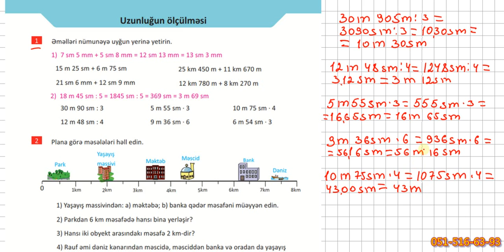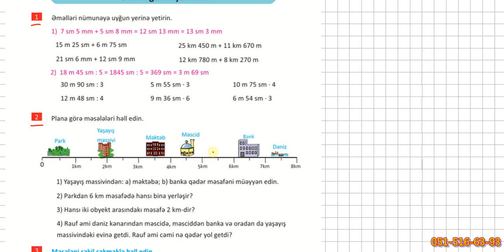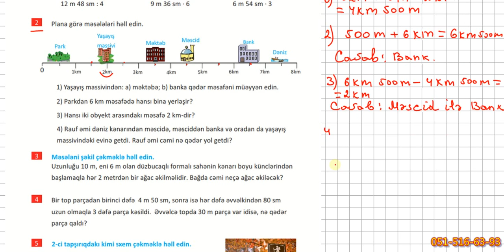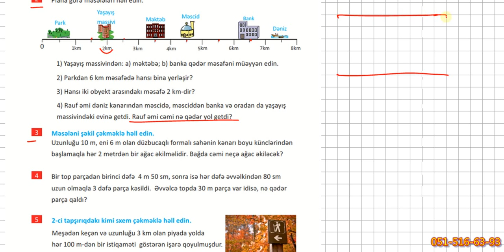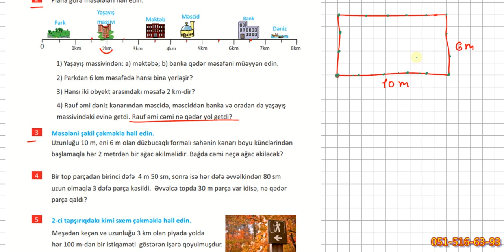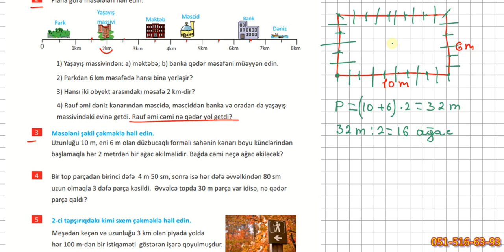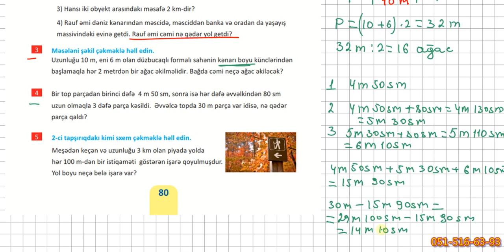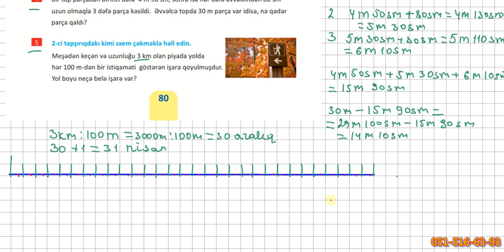4-cü sinif səh.80 // Riyaziyyat dərslik